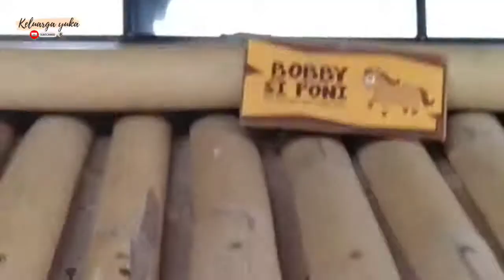Mengenal nama nama binatang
Hai semua yang sayang keluarga .
Semoga tetap sehat ya,

Kembali lagi di chanel keluarga yuka, hari ini kita mau main sama sama.

Video sekedar untuk dokumentasi dan bisa buat senyum senyum saat stress menghadapi pandemi covid.